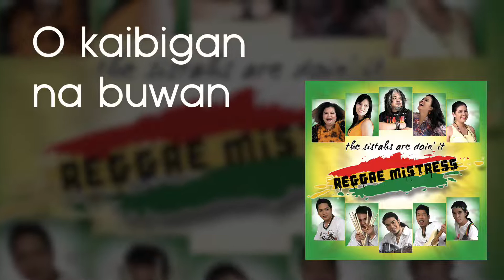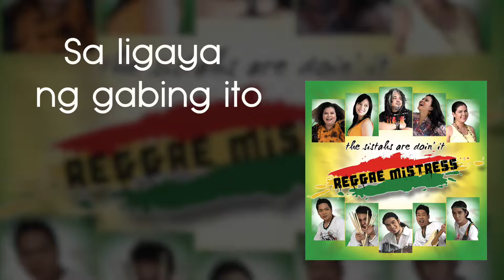Reggae Mistress - Kaibigan - Official Lyric Video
On Amazon